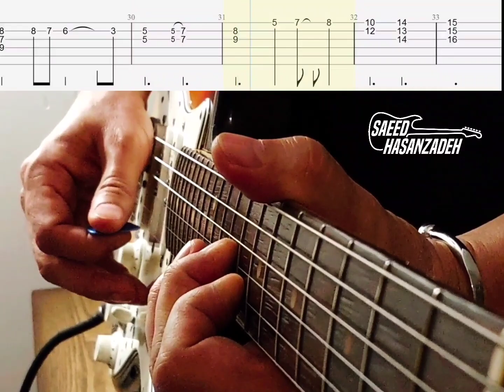"Can't Help Falling in Love" Theme (guitar tab)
I have put the backing track of this video in the playlist for you friends along with sheet music and tab.
بکینگ ترک این ویدیو را برای شما دوستان همراه با نت و تب در پلی لیست قرار دادم.
Meanwhile, dear friends
Currently, due to the need for virtual education, I decided to share my 36 years of playing experience for free on my YouTube channel with you dear ones. Please provide this opportunity to everyone with your support and membership in my YouTube channel.
"Can't Help Falling in Love" cover
در ضمن دوستان عزیز
درحال حاضر باتوجه به لزوم آموزش مجازی تصمیم گرفتم تجربه 36 سال نوازندگی خودم رو بصورت رایگان در کانال یوتیوب با شما عزیزان به اشتراک بگذارم لطفا با حمایت خودتون و عضویت در کانال یوتیوب بنده این امکان رو برای همه فراهم کنید.

thanks for visiting Saeed Hasanzadeh